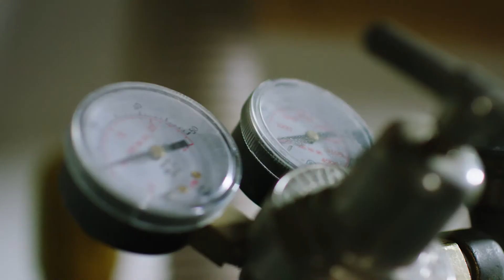With These Hands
Casey Parlette is a wildlife sculpture artist with a deep appreciation for the natural world. His relationship with nature a constant throughout his entire life, Casey draws his inspiration from time spent diving, exploring tidepools, living in the biodiverse ecosystem of the Peruvian Amazon, serving as a career lifeguard, and his studies in anthropology. As a result, his work - a fusion of natural elements including various wood and metal materials - evokes a moving, striking likeness to the living, breathing wildlife he's emulated through his art.

Cassidy Tillemans